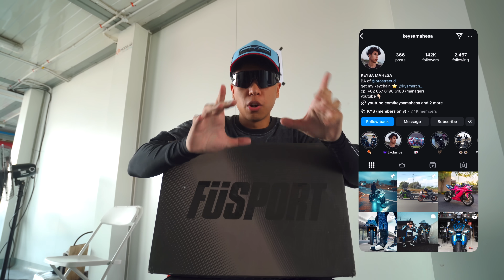R1M vs EVERYBODY di Sirkuit Mandalika!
beli keychain & sticker akuuu,

Jangan Lupa Join Member, Ada Mentahan Videonya!!!